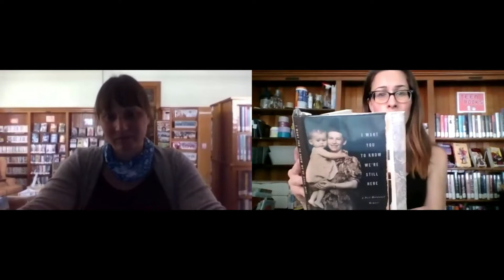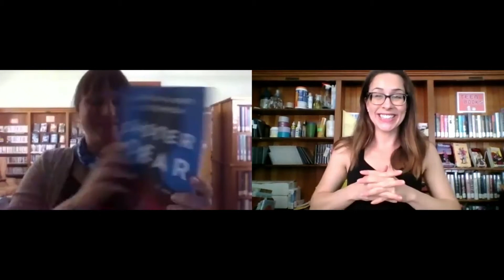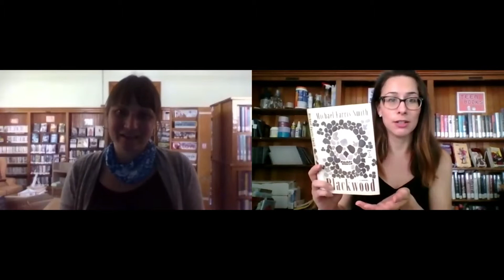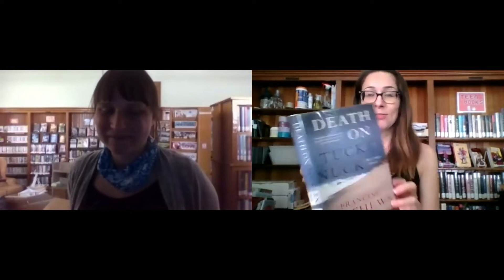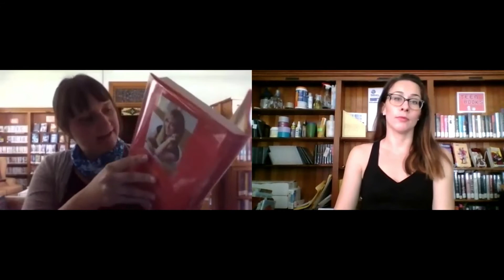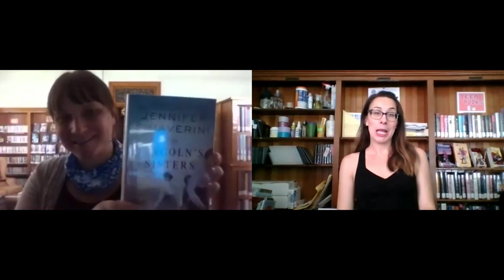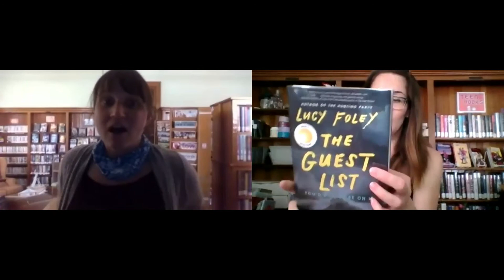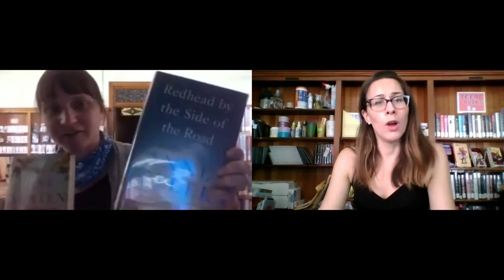Unboxing #165 - Adult Fiction and Nonfiction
A bunch of new books to get you started on your summer reading! Here's the list:

The Vanishing Half/ Brit Bennett
Mrs. Lincoln's Sisters/ Jennifer Chiaverini
Fair Warning/ Michael Connelly
The Undocumented Americans/ Karla Cornejo Villavicencio
I Want You to Know We're Still Here/ Esther Safran Foer
The Guest List/ Lucy Foley
Surviving Autocracy/ Masha Gessen
The Lies That Bind/ Emily Giffin
28 Summers/ Elin Hilderbrand
Real Men Knit/ Kwana Jackson
The Jane Austen Society/ Natalie Jenner
The Persuasion/ Iris Johansen
Tom Clancy Firing Point/ Mike Maden
Death on Tucker Nuck/ Francine Mathews
Sister Dear/ Hannah Mary McKinnon
The Summer House/ James Patterson
Hideaway/ Nora Roberts
Blackwood/ Michael Farris Smith
Daddy's Girls/ Danielle Steel
Redhead by the Side of the Road/ Anne Tyler
Bombshell/ Stuart Woods
The End of October/ Lawrence Wright